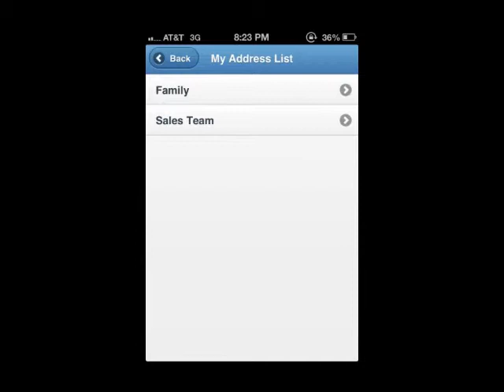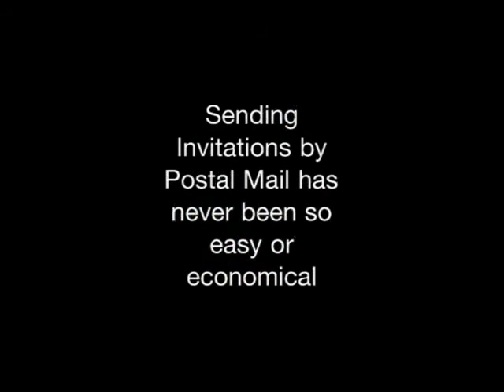Invitations Made Easy! (3 of 4)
Your next event or party is sure to be well attended when you use Card2you